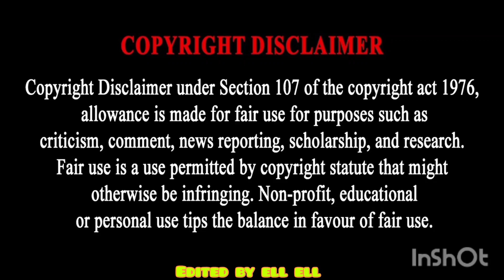Bites Only Giant Burritos ASMeRi Eats